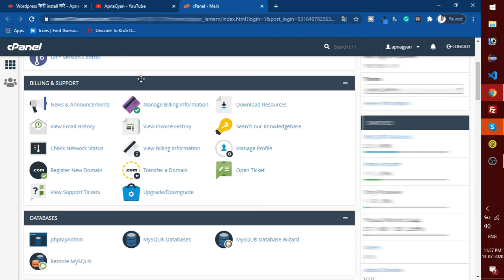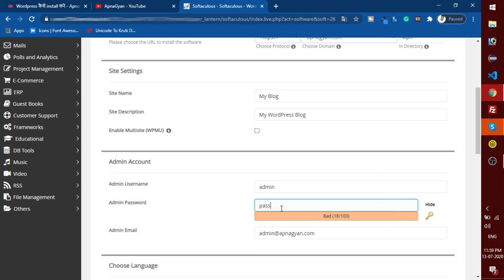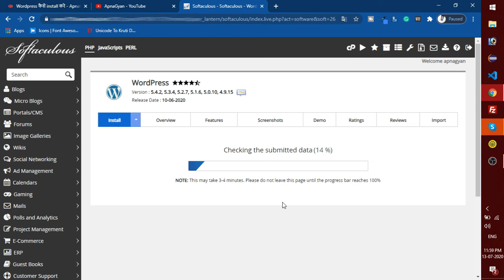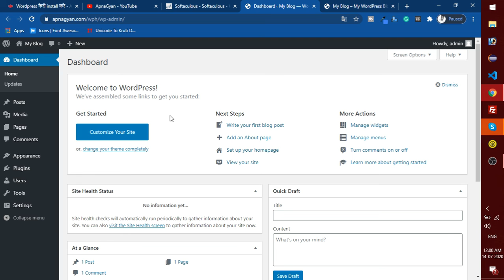वर्डप्रेस इन्स्टाल कैसे करे | how to install WordPress - ApnaGyan